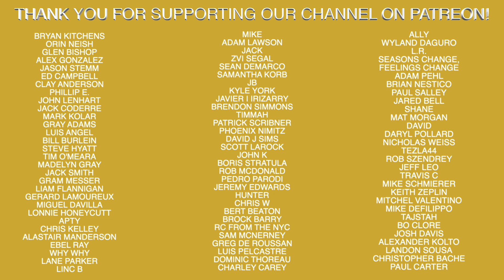The Top 5 MLB Players Under 25 Years Old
Recommended Nutritional Products:

EAS 100% Pure Whey Protein Powder
Optimum Nutrition Micronized Creatine Monohydrate Powder

The Inner Game of Tennis: The Mental Side of Peak Performance
Peak: Secrets from the New Science of Expertise
Grit: The Power of Passion and Perseverance